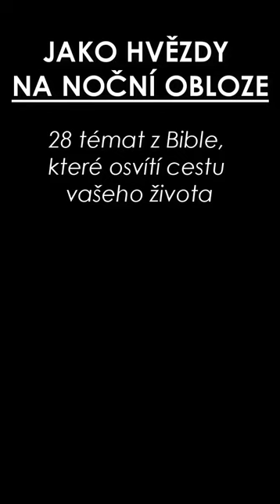1. Bible - JAKO HVĚZDY NA NOČNÍ OBLOZE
28 témat, která vás provedou Biblí a osvětlí vám cestu životem, udělají vám radost a dodají naději v těžkých dnech.

Použité citáty jsou z knihy. Jerry J. Thomas - Ten, který přichází. Čte Alfred Strejček

1. BIBLE
Písmo svaté Písmo svaté, Starý i Nový zákon, je psané Boží slovo. Je dán božskou inspirací prostřednictvím svatého Božího lidu, který mluvil a psal pod vlivem Ducha svatého. V tomto slově Bůh svěřil člověku poznání nezbytné ke spáse. Písmo je neomylným zjevením Boží vůle. Je měřítkem charakteru, měřítkem zkušenosti, autoritativním základem učení a spolehlivým záznamem Božího jednání v dějinách.

2. list Petrův 1,20-21
Toho si buďte především vědomi, že žádné proroctví v Písmu nevzniká z vlastního pochopení skutečnosti. Nikdy totiž nebylo vyřčeno proroctví z lidské vůle, nýbrž z popudu Ducha svatého mluvili lidé, poslaní od Boha.

2. Timoteovi 3,16-17
Veškeré Písmo pochází z Božího Ducha a je dobré k učení, k usvědčování, k nápravě, k výchově ve spravedlnosti, aby Boží člověk byl náležitě připraven ke každému dobrému činu.

Žalm 119,105
Světlem pro mé nohy je tvé slovo, osvěcuje moji stezku.

Přísloví 30,5
Všechna Boží řeč je protříbená, on je štítem těch, kteří se k němu utíkají.

Izajáš 8,20
K zákonu a svědectví! Což oni neříkají takové slovo, že mu z něho nevzejde jitřní záře?

Jan 17,17
Posvěť je pravdou; tvoje slovo je pravda.

1. Tesalonickým 2,13
Proto i my děkujeme Bohu neustále, že jste od nás přijali slovo Boží zvěsti ne jako slovo lidské, ale jako slovo Boží, jímž skutečně jest. Vždyť také projevuje svou sílu ve vás, kteří věříte.

Židům 4,12
Slovo Boží je živé, mocné a ostřejší než jakýkoli dvousečný meč; proniká až na rozhraní duše a ducha, kostí a morku, a rozsuzuje touhy i myšlenky srdce

TEN, KTERÝ PŘÍCHAZÍ - 41. KAPITOLA
Celá Bible je zjevením Ježíše a jeho slov, jež mají obrovskou moc. Ježíš buduje víru svých následovníků na Božím slově, které je zdrojem jejich víry a moci.
Jídlo sytí tělo, aby mělo fyzickou sílu. Boží slovo sytí duši a vytváří duchovní sílu. Každý z nás může čerpat život z Božího slova. Měli bychom pečlivě studovat Bibli a prosit Ducha svatého o pomoc, abychom jí porozuměli. Stejně tak jako sami jíme, máme též sami pečlivě studovat Písmo a nespoléhat se na názory druhých. Ježíš mluví prostřednictvím Bible ke každému z nás, platí pro nás jeho zaslíbení i varování. Bůh nepřinesl oběť svého Syna pro lidstvo jen všeobecně, přinesl ji také konkrétně pro každého z nás. Zkušenosti zapsané v Božím slově se mohou stát i našimi zkušenostmi. Zaslíbení a modlitby jsou určeny též pro nás. Jíst životodárný chléb znamená ztotožnit se s Božími slovy v Bibli a žít podle nich. Budou ovlivňovat naše myšlení a napomáhat rozvoji našeho charakteru.